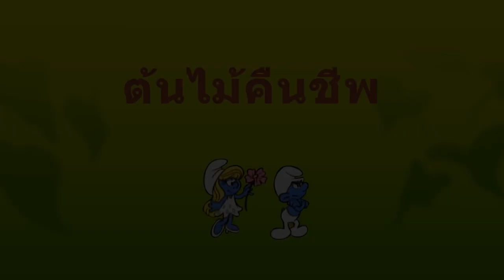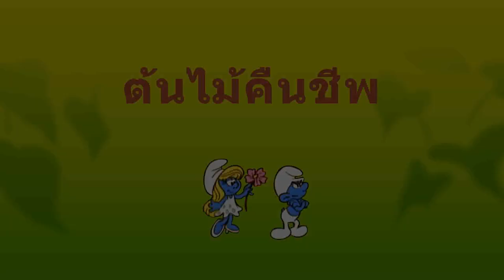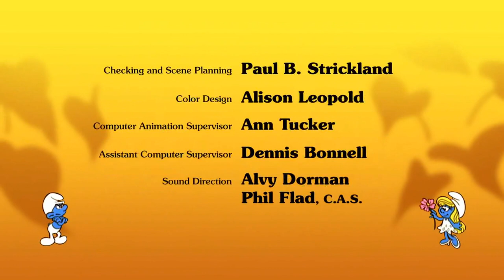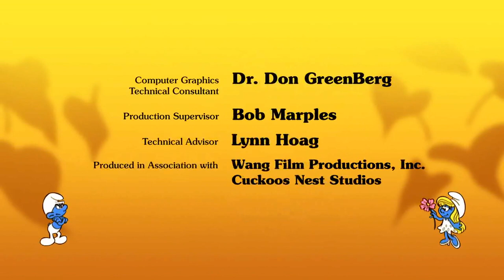Smerfy Gdzie jest las? / Ptak który mówi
Bardzo fajny odcinek. Znów duet Wiesława Drzewicza z Agatą Gawrońską. Dodatkowo Mariusz Leszczyński jako Wielki dąb oraz Andrzej Arciszewski w roli mówiącego ptaka.